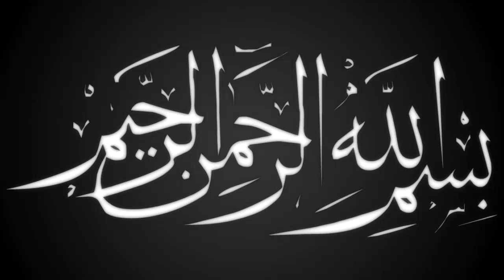মিলাদউন্নবী নিয়ে অসাধারন দলিল | রায়হান | Mawlana Raihan Ul islam kadri | Bangla Waz | ullash icp